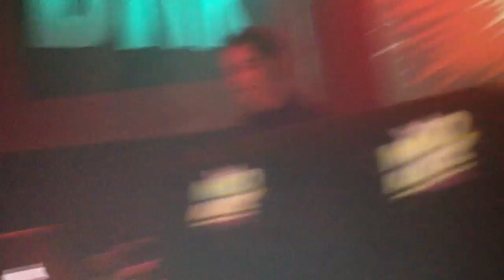Surkin: TWR72 - Summer @ BNR X-MAS 25.12.2011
1st Track: TWR72 - Summer